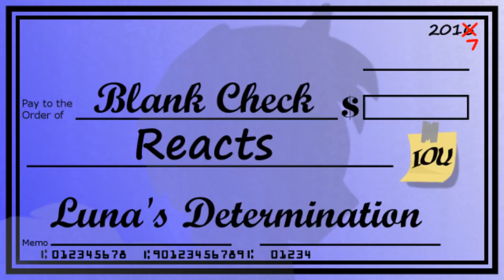[Blind Commentary] Luna's Determination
My reaction to a touching tribute from Minty Root, with an appropriately positive and hopeful story to tell (2:00)